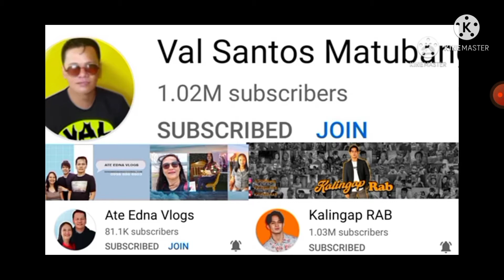Hala! KalingapRab Hindi maka Paniwala/Ang Sweet ni Jimel sa kanyang Nanay Melissa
Ganito pala Kabait at kalambing itong c Jimel sa kanyang Nanay Melissa